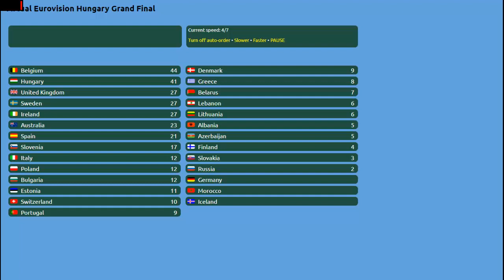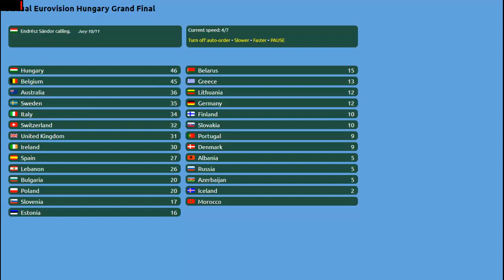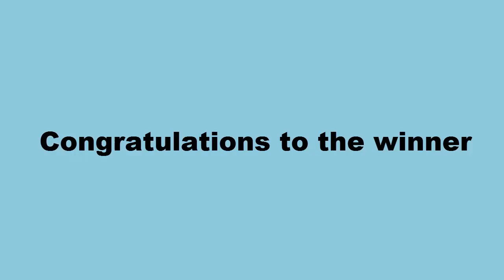Virtual Eurovision Hungary Grand Final Results